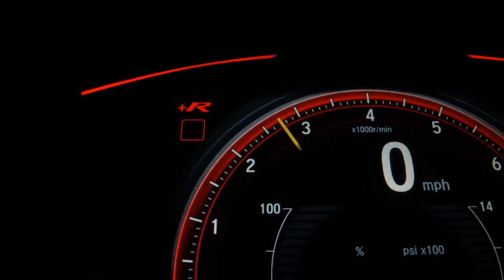FORD FIESTA - 2014 - Guarulhos/SP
Dados do Veículo
Veículo: FORD / FIESTA 1.6 SE HATCH 16V
Ano: 2014/2014
Combustível: FLEX
Portas: 4 PORTAS
Câmbio: Manual
Cor: PRETA
KM: 74.000

✅ Air Bag
✅ Alarme
✅ Ar Condicionado
✅ Ar Quente
✅ CD Player
✅ Desembaçador Traseiro
✅ Direção Hidráulica
✅ DVD Player
✅ Freio ABS
✅ Protetor de Caçamba
✅ Rádio
✅ Rádio e MP3
✅ Retrovisor Fotocrômico
✅ Retrovisores Elétricos
✅ Travas Elétricas
✅ Vidros Elétricos
✅ Volante com Regulagem de Altura
✅ Limpador Traseiro
✅ Trio Elétrico
✅ Farol de Neblina
✅ Entrada USB
✅ Cartão SD
✅ Bluetooth
✅ Porta Copos
✅ Direção Elétrica
✅ Ar Digital
✅ Sistema ISOFIX
✅ Vidros Elétricos Traseiros
✅ Bancos Esportivos
✅ Console Central
✅ Estribo
✅ Protetor de Cárter
✅ Rádio USB
✅ Retrovisor Retrátil
✅ Som Original